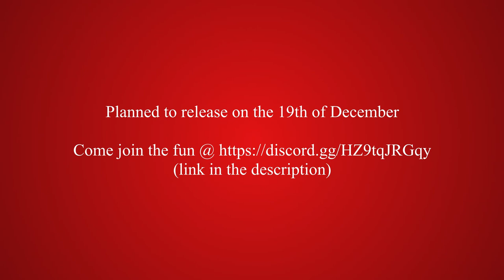I am going to be a part of Demonetized SMP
Demonetized SMP is dead as of August 2021. It was a fun run!

I use OBS Studio for recording and DaVinci Resolve for editing. I use paint.net for graphics including thumbnails.